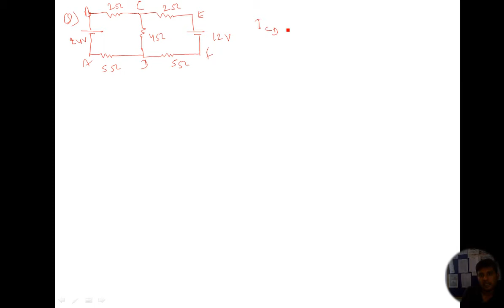Nortons theorem ( SUB BEE) electrical 1st yr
in this lecture we learn about nortons theore.for previous video lecture cick on given link bellow.